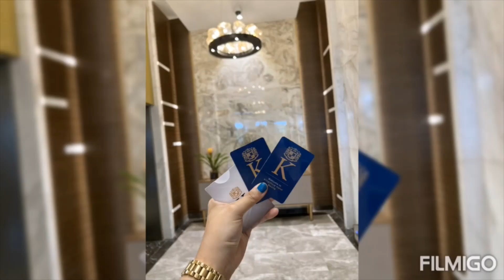STAYCATION WITH FAMILY AT KINGSFORD HOTEL...Thank you LOrd